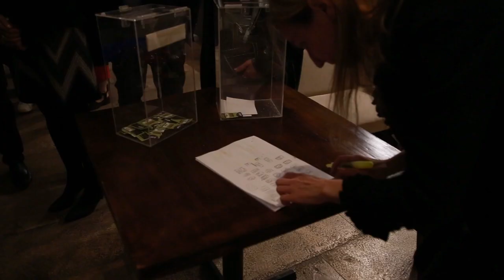🎉 Cena de Negocios DP`22 en Howard Johnson Ezeiza | Celebrando el Éxito y la Colaboración 🥂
¡Revive los momentos más emocionantes del evento anual de
DP Distribuciones 2022 en el Howard Johnson Ezeiza!
En este video, te llevamos detrás de escena de una noche
llena de alegría, camaradería y celebración del éxito conjunto.
Únete a nosotros para revivir los momentos especiales y
sentir la energía de esta gran ocasión.

🏢 Empresa: DP Distribuciones
📍 Lugar: Howard Johnson Ezeiza, Buenos Aires, Argentina
🎥 Producción: Marketing Pantonefilms

Si disfrutas de los momentos de celebración y colaboración,
para más contenido inspirador. ¿Qué momento del evento fue tu favorito?

más videos sobre eventos y celebraciones.